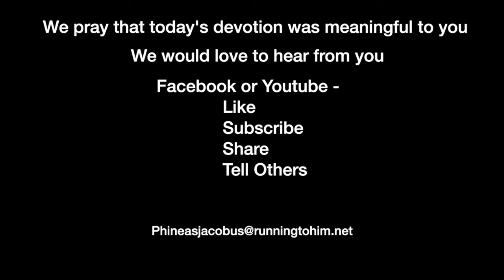Devotion 8-26-2020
God rewards repentance and submission

If you are joining us in going through the books of Ezra, Nehemiah, and Esther, today's reading is Esther 7:7-8:7, and we will concentrate on verses 8:1-2.

Esther 8:1–2 (NASB95) — 1 On that day King Ahasuerus gave the house of Haman, the enemy of the Jews, to Queen Esther; and Mordecai came before the king, for Esther had disclosed what he was to her. 2 The king took off his signet ring which he had taken away from Haman, and gave it to Mordecai. And Esther set Mordecai over the house of Haman.

The response to the edict to murder the Jews is the principle that God wants us to use in our daily lives. Repentance and submission are the key to a strong walk with Christ and is something which many of us are missing today.

Over the past few months, I have visited several churches' online services. Some of them have been very good technologically but not sound theologically. Others have been good theologically, but their technical expertise is lacking. But there are several which have pieced both the technical and the theological together well. These are the churches that have the greatest chance to minister to those at home during the COVID virus.

Now what I am not saying is that those who are doing well are spending vast amounts of money to put on a show. As a matter of fact, one church had been very cautious with their spending and are producing good content with sound theology.

I know in the case of this church that many hours were spent in prayer, asking God to show them how to proceed. Their recognition that they were inadequately prepared for the shutdown but desirous of ministry paved the way for good ministry.

And this is what we need in our lives if we are to have a successful walk with Christ. We need to practice repentance and submission. There are very few of us who have the time or money to go to a Bible-believing seminary to get a degree full of teaching from the giants of theology. But that alone will neither help nor hinder our walk with Christ. Only our understanding of who we are and what we need will determine how successful we are in our walk with Christ.

What are we trying to accomplish in our walk? Do we want to become more like Christ or more like someone else? The time we either spend with God or don't spend with Him will determine our success. If given the opportunity, going to a great Seminary or Bible college will help prepare scholastically. But, only our submission to Christ through the Holy Spirit will prepare us for our walk with Him.

Will we be like Esther and Mordecai and entirely place our trust in God in repentance or will we try and talk a good game but in reality, be drowning in our pride and sinfulness?